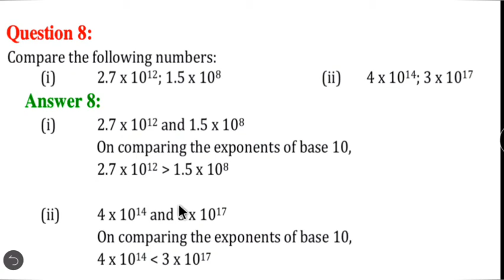Exponents and Powers Ex 13.1-Q8|| Q 8, Ex 13.1-Exponents and Powers Chapter 13-Maths Class7th-NCERT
Chapter 13 Exponents & Powers - Solution for Class 7th Mathematics, NCERT  Solutions for Class 7th Maths.